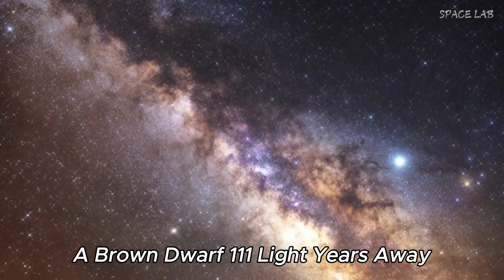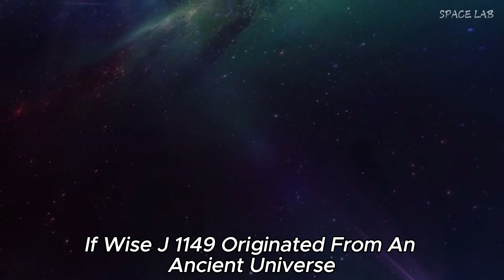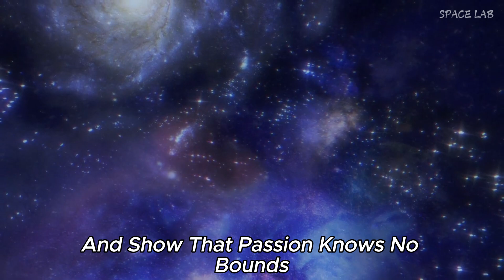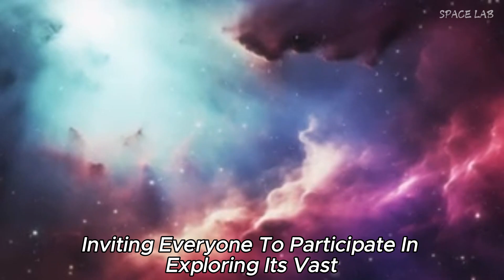NASA's SHOCKING Discovery: Object Breaking Speed of Light Escapes Milky Way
In this groundbreaking video, we unveil NASA's astonishing discovery of an object breaking the speed of light and escaping our Milky Way galaxy! Join us as we explore the implications of this incredible finding and the scientific phenomena behind it. What does this mean for our understanding of physics, space travel, and the universe?

Delve into the details of this faster-than-light object and learn about the cutting-edge research that led to this revelation. We’ll discuss the potential reasons for its escape from our galaxy and what it could mean for future space exploration.

Don't miss out on this exciting journey through space science!

📅 What does this discovery mean for the future of astrophysics?
🔭 How does it challenge our current understanding of physics?
🌌 What could this mean for humanity’s quest to explore the universe?

Watch now to uncover the truth behind this shocking discovery!